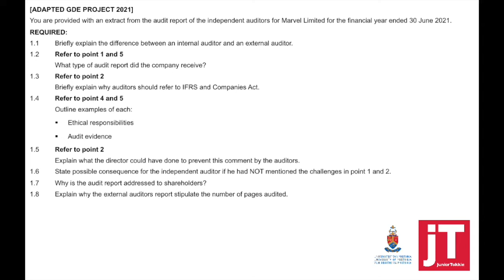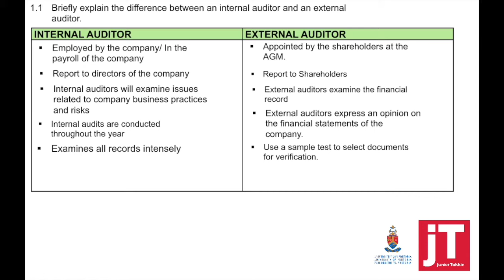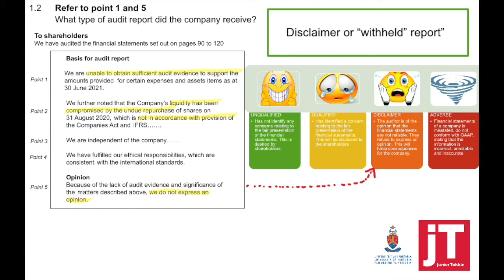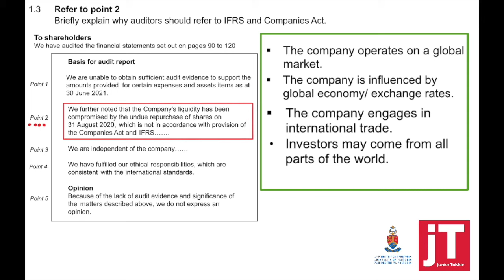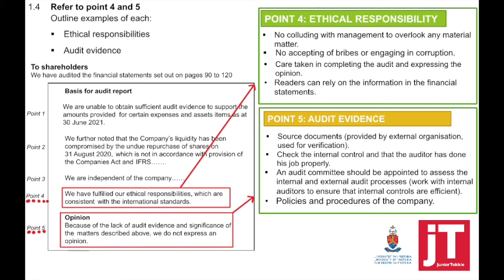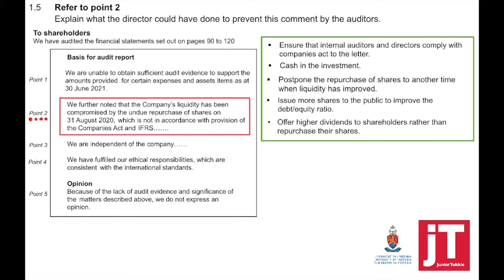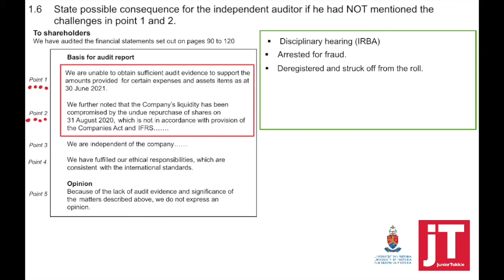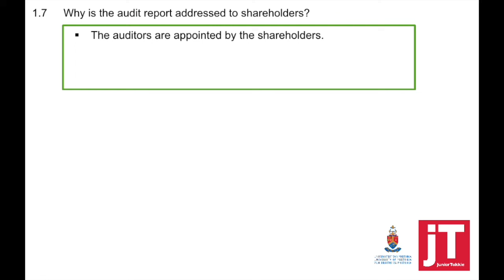Gr12 Accounting - Auditing and Corporate Governance - Activity 1